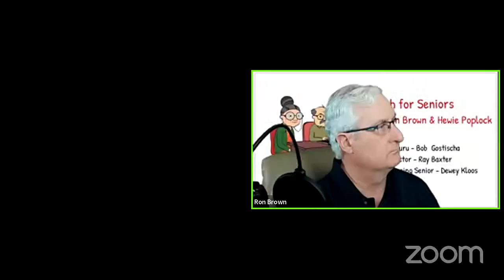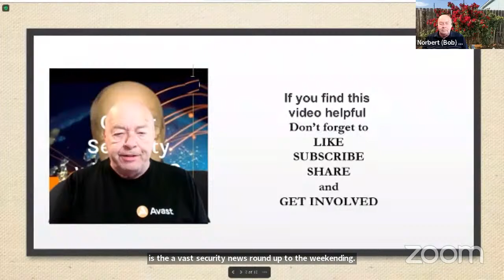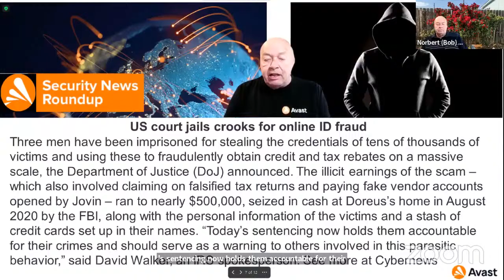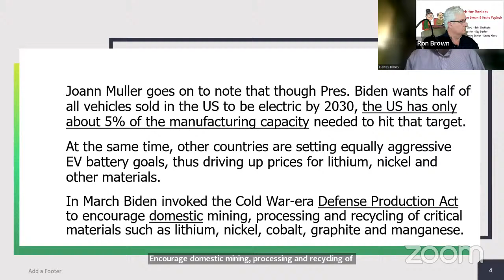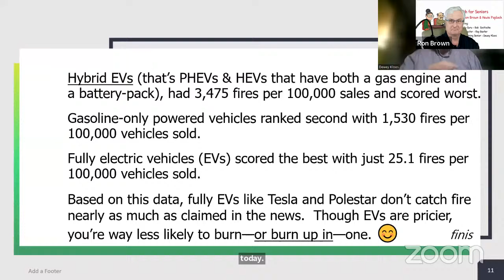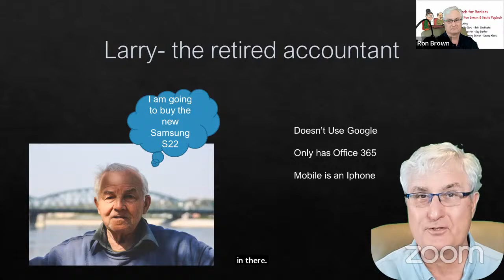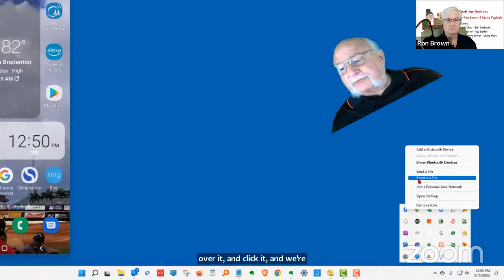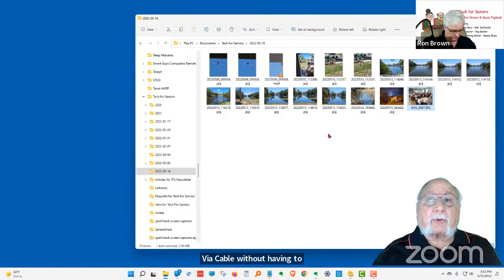Tech for Seniors with Ron Brown and Hewie Poplock